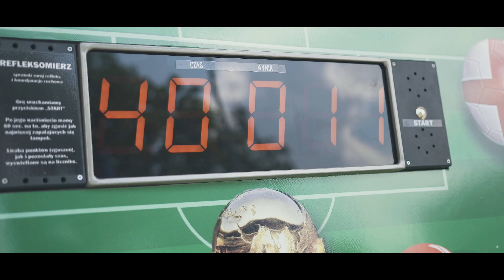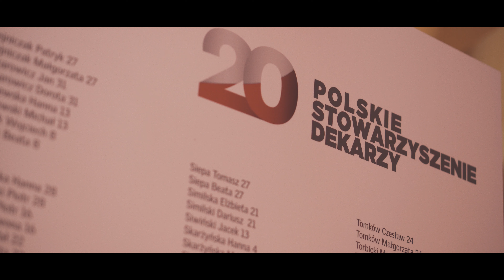Piknik i uroczysta gala - 20 lecie PSD